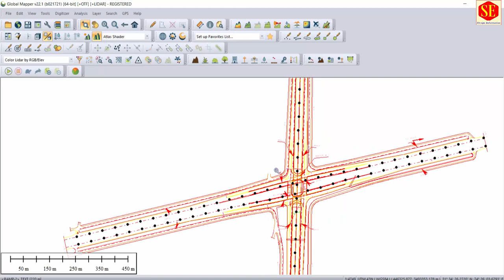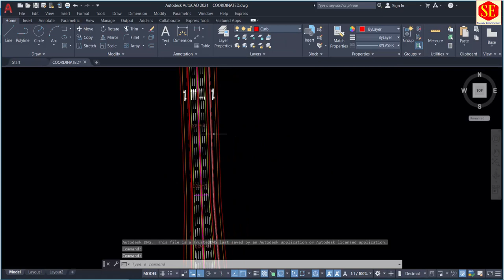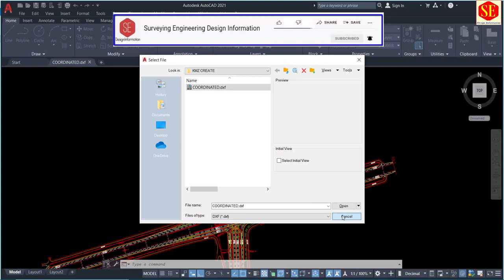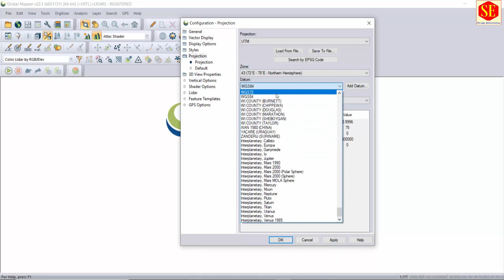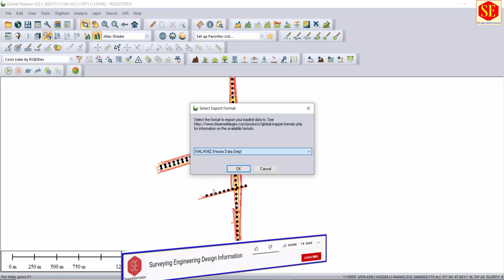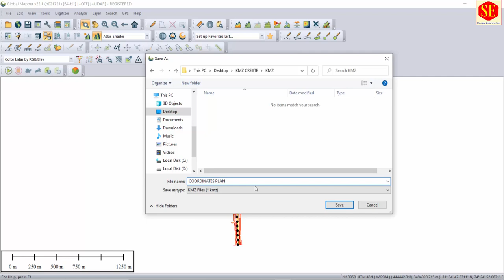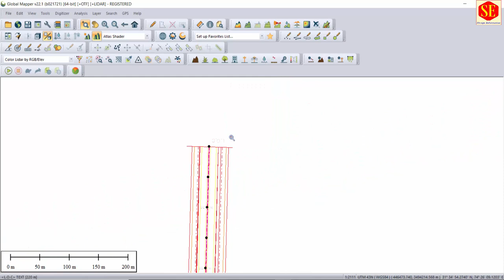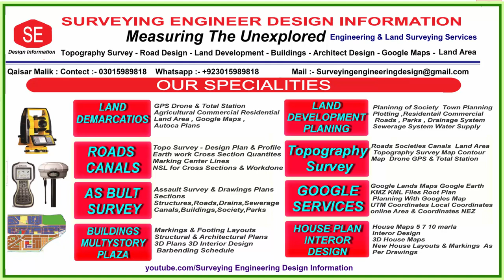How to Create KMZ File. Global Mapper | Google Earth.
This Video about Road Coordinated Plan to Create KMZ/KML file with Global Mapper Setting & Import Export Methods